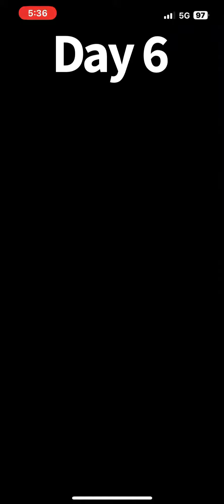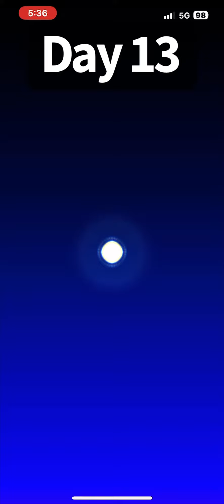MKT Battle Tour 2 All Of Today’s Challenges Completed